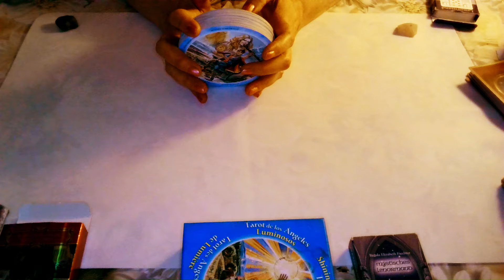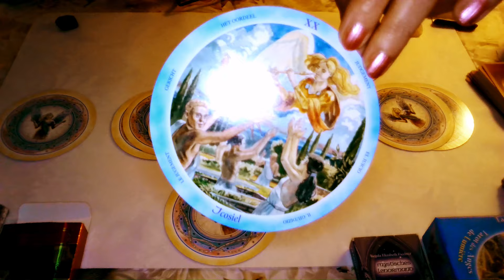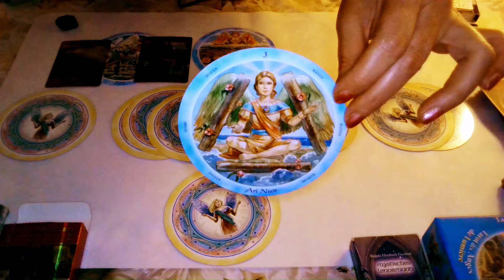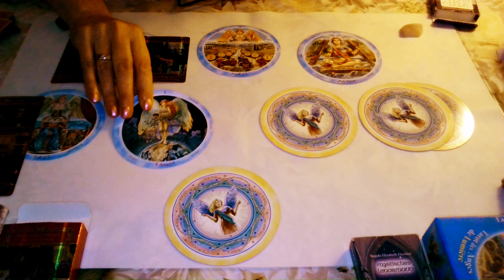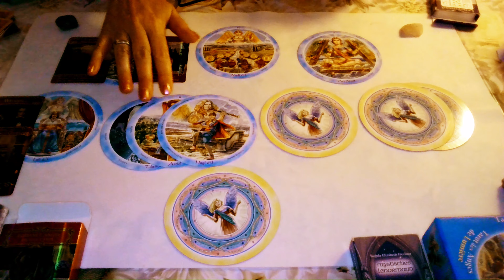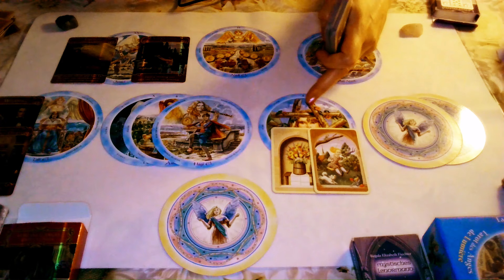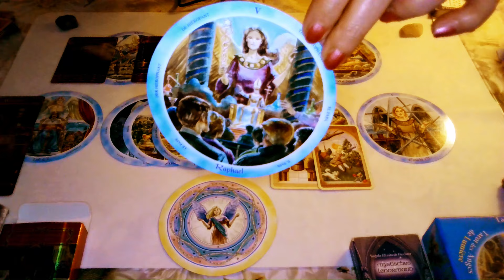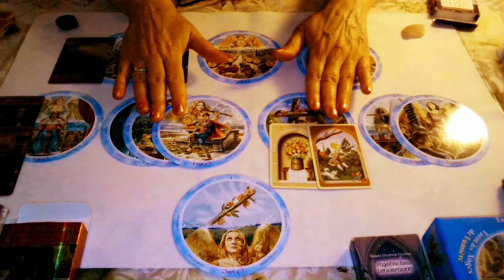🔮✨♎ Waage 2025 - deine Jahresvorschau ✨🔮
Schön, das du da bist! 🤗Ich bin Anais Delmann und begleite diese Legungen. Mich unterstützen 40 Jahre Erfahrung bei meiner Arbeit mit den Karten.

✨🎬 Dein ganz persönliches Video: 80€
✨🔮 E-Mail-Beratung:
1 Frage:   15€
2 Fragen: 30€
3 Fragen: 45€ und so weiter.
✨🔮 Geburtstagslegung für ein Jahr: 120€

Falls du die Kaffeekasse unterstützen möchtest:
🥰🙏🏼Ich danke euch im Voraus.🙏🏼🥰

Zum Thema "Lenormand-Karten deuten" habe ich auch einige E-Books geschrieben. Hier sind die Links:

📝Lenormandkarten deuten, Beruf und Karriere - Band 2
📝Lenormandkarten deuten, Deutungsübungen - Band 3
📝Lenormandkarten deuten, Körper, Seele + Geist - Band 4
📝Lenormandkarten deuten, Handel + Geld - Band 5
📝Lenormandkarten deuten, Spiritualität - Band 7
📝Lenormandkarten deuten, Börsenexperimente - Band 8

Diese Readings sind als Video buchbar. Schreibe mir einfach!

🃏Decks, mit denen ich oft arbeite:

✨Tarot Universal von Salvador Dali, Königsfurt Urania Verlag
✨Kipper-Wahrsagerkarten, F.X. SAchmid, Skatstadt Altenburg
✨Krafttier Orakel,  St.D. +Farmer, Koha Verlag

📌Dringender Hinweis!
Kartenlegen dient der Reflexion. Es entbindet dich nicht von der Verantwortung für dein Leben. Personen unter 18 Jahren sollten keine Tarot-Legungen anschauen.

Titelbild und Thumbnail: Microsoft Image Designer (erstellt mit KI)
Videos und Bilder enthalten keine echten Menschen, die grafisch oder digital verändert wurden.